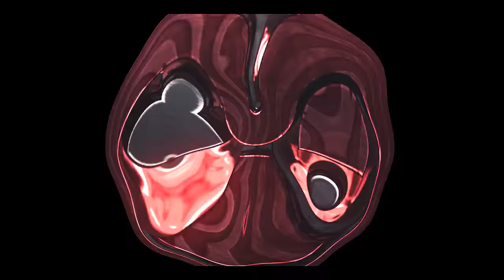GANHEI CARTA LENDÁRIA NO NOVO BAÚ DA ESTRATÉGIA DO CLASH ROYALE - BRUNO CLASH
NESTE VÍDEO EU ESCOLHI ENTRE 2 CARTAS LENDÁRIAS QUE APARECERAM NA QUANDO COMPREI O NOVO BAÚ DA ESTRATÉGIA DO CLASH ROYALE!! INFELIZMENTE AINDA NÃO PUDE ESCOLHER A BANDIDA POIS AINDA NÃO VEIO NESTA ATUALIZAÇÃO, MAS GANHEI UMA CARTA MUITO FORTE!! ACOMPANHE AQUI TUDO SOBRE A ATUALIZAÇÃO!! AQUI NO CANAL BRUNO CLASH!!

Música da Intro:
50 Cent - In Da Club